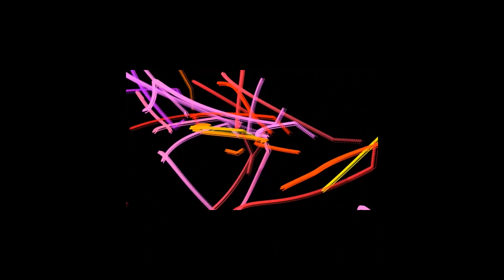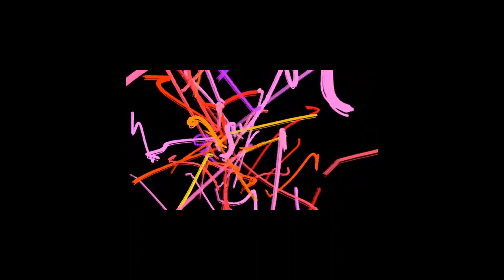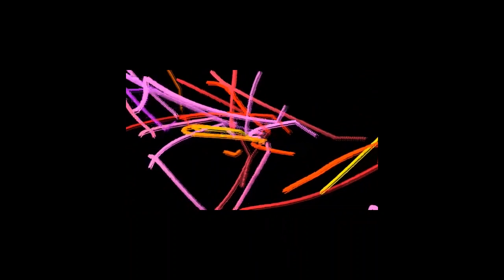Bassline Classics for Quarantine Chill! Jamie Duggan (2) brings the ultimate vibes! 🔥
Step into a time capsule of infectious beats and unstoppable energy as we transport you back to the Naughties era with Jamie Duggan's mind-blowing mix of niche bassline bangers.

Brace yourself for an electrifying journey through the golden age of music, where quarantine party vibes meet the nostalgic crackle of salvaged cassette tapes.

Get ready to groove like never before—forgive the imperfections, embrace the rawness, and let the bassline madness ignite your soul!

I'm Tanya, I’m a professional Actor, Digital Entrepreneur, and the Founder & CEO of Vital Culture UK Ltd.

Graduate of the Royal Academy of Dramatic Art and alumnus of The National Youth Theatre, I have spent many years in the entertainment industry.

My work spans across film, TV, theatre, and voice-over, contributing to numerous award-winning productions.

Vital Culture UK is an award-winning creative agency, that designs cutting-edge immersive entertainment experiences, helping brands and artists reach audiences in innovative ways. Bringing together tech solutions with performance-led narratives and broadcast quality approaches, we deliver epic and intimate experiences: online and IRL.

In 2021, Vital Culture UK Ltd was recognized as one of the top 100 CreaTech companies to watch by the Creative Industries Council in the UK.